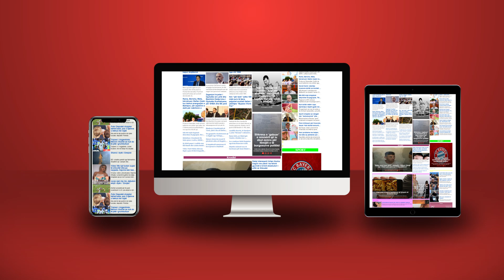2 mesazhet e Yuri Kim që lajmërojnë fundin e Ramës, banda e “Rilindjes” drejt shpërbërjes